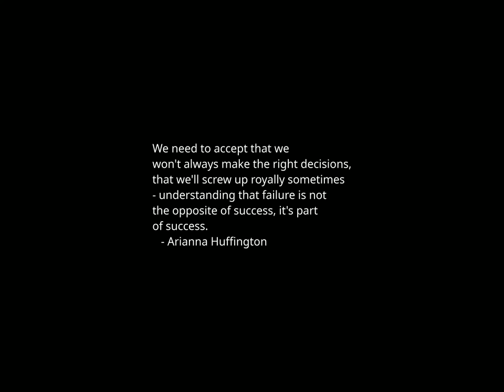Sunset Time-lapse: Saturday, December 23, 2023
Today's headlines:

'No Christmas as usual': Pro-Palestinian protestors storm city streets on 'Super Saturday'

Lawmakers condemn vandalism of California Hindu temple thought to be hate crime

A mall Santa on his 39th year shares his stories, and a few secrets

Former federal judge: The Constitution will disqualify Trump from higher office, 'not Joe Biden'

You've heard of Santa, maybe even Krampus, but what about the child-eating Yule Cat?